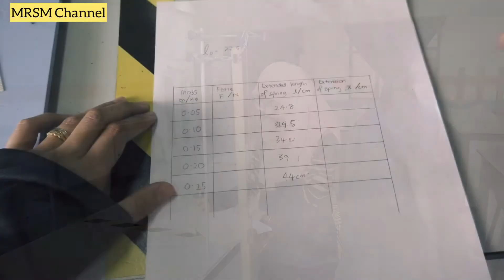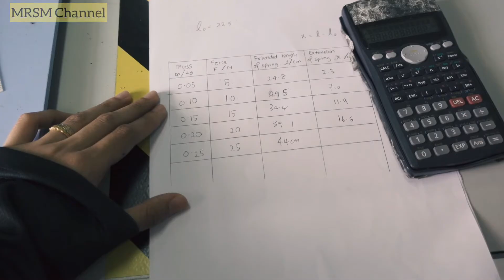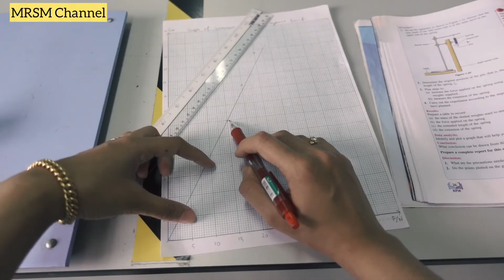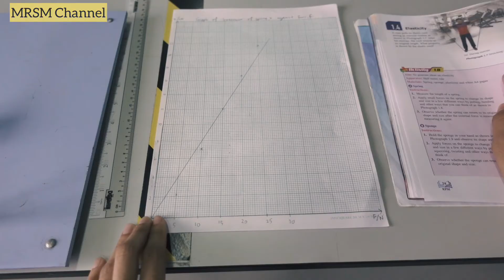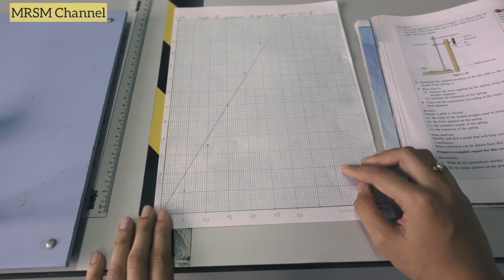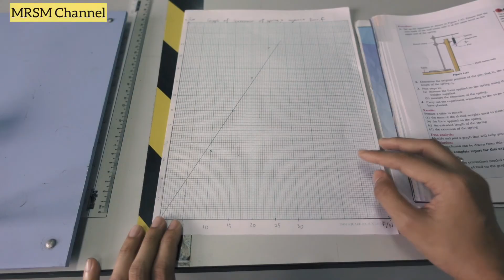Experiment: Investigate the relationship between force, F and extension of spring, x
Physics
Form 5 (Chapter 1.4.2) Hookes Law
By MRSM Parit Team